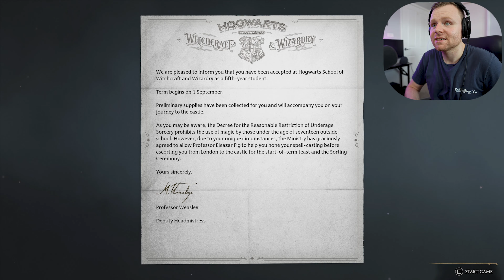Hogwarts Legacy PS5 Gameplay Part 1 - Character Creation & Intro Gameplay Reaction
In this first part of our gameplay playthrough of the upcoming Harry Potter game, Harry Potter and the Cursed Child, we get to create our own character and explore the new world of Hogwarts. And wow, is it ever amazing! The character creation is top-notch and the game looks really stunning. Until then, enjoy this sneak peek of the upcoming Harry Potter game!